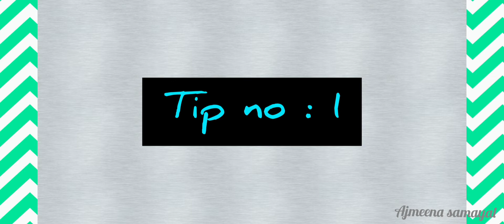இந்த விஷயத்தையும் தெரிஞ்சு வச்சுக்கோங்க/ULTIMATE KITCHEN TIPS IN TAMIL/USEFUL KITCHEN TIPS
ULTIMATE KITCHEN TIPS#
KITCHEN TIPS AND TRICKS VIDIO IN TAMIL#